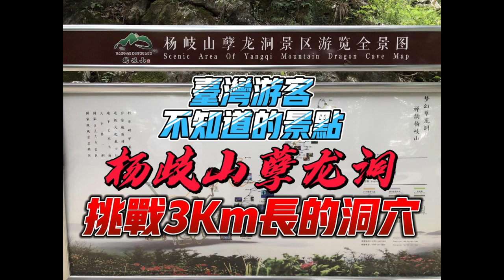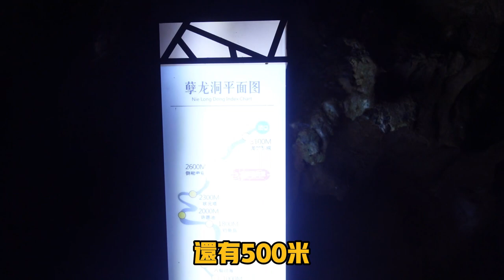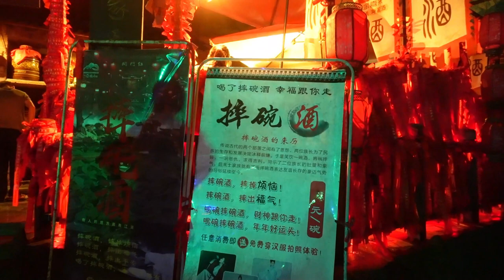江西省萍鄉｜大陸4A景點｜楊歧山孽龍洞 第4集(影片共4集)｜鐘乳石洞穴｜台灣人不知道的大陸旅遊景點｜洞穴探索旅遊｜全程3Km原音呈現 沒放棄終於走完心得感想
這次拍攝的影片，是介紹自由行旅程，台灣旅遊團一般不會安排的大陸旅遊景點，造訪位在江西省萍鄉的大陸4A景點，全長3KM多鐘乳石洞穴【楊歧山孽龍洞】，希望您會喜歡
影片共分為四集影片
第4集是介紹楊歧山孽龍洞，鐘乳石洞穴探索旅遊，走完心得感想
拍攝地點：江西省萍鄉 楊歧山孽龍洞